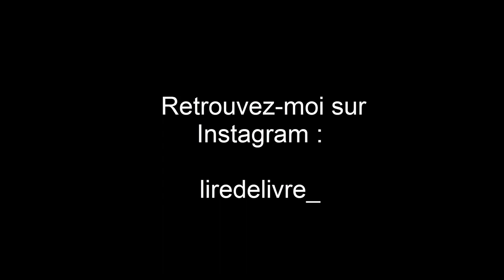|| PAL || Cold Winter Challenge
Salutations ! Voici la première vidéo livresque de la chaîne. Elle sort avec beaucoup de retard (problème de logiciel forcément) mais je tenais à garder l'esprit de Noel dedans ^^
J'espère qu'elle vous plaira, j'ai eu grand plaisir à la faire !
LES LIVRES :

Frozen, Tome 1 - Livre de Melissa De La Cruz, Michael Johnston
La passe-miroir, tome 4 : La tempête des échos, Christelle Dabos
À la Croisée des Mondes, tome 1 : Les Royaumes du Nord,  Philip Pullman
Stardust, Neil Gaiman
Le dernier hiver, Jean-Luc Marcastel
La magie de Noël, Mary Balogh
Noël et préjugés, Marie Vareille, Isabelle Alexis, Sophie Henrionnet, Tonie Behar, Adèle Bréau, Marianne Levy
Dans la nuit blanche et rouge, Jean-Michel Payet
  Contes de Noël, Anne Perry
Hex, Thomas Olde Heuvelt
Tales of Beedle the Bard, JK Rowling
Les 5 blessures qui empêchent d'être soi-même, Lise Bourbeau

Mes musiques sont des musiques libres de droits.

Mon matériel :
Caméra : Xiaomi Note 6 Pro
Logiciel : Camtasia Studio 8
Miniature : Canva